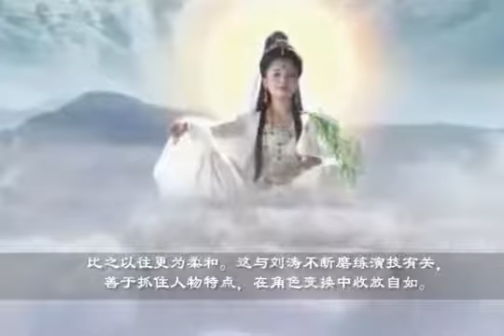《西游记之女儿国》预售破五千万，刘涛观音造型温婉颠覆往日形象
《西游记之女儿国》在去年就已透露出人物海报，
其中刘涛的观音造型仙气十足，不过很多人的目光
都被赵丽颖吸引而去，竟不知刘涛在其中扮演了
观音一角。观音的造型通常都是慈眉善目的，
以老版《西游记》中左大玢扮演的观世音最为经典。
经典深入人心，后来的扮演者无人再能超越左大玢。
但我们比不了经典，却可以尽量借鉴这种造型和神态